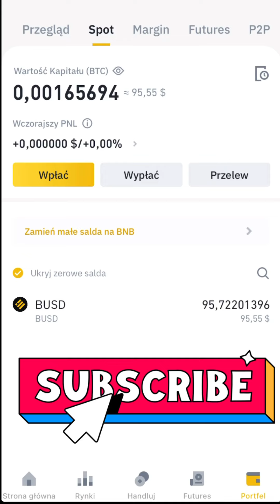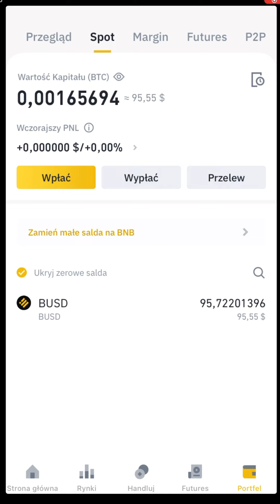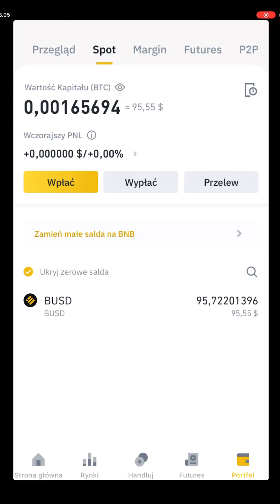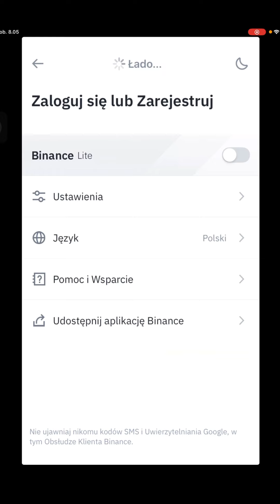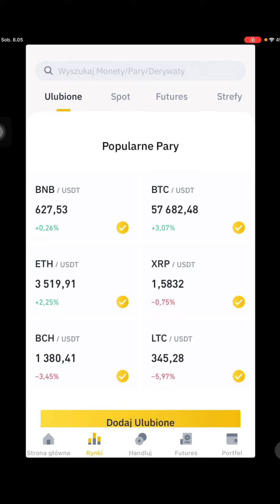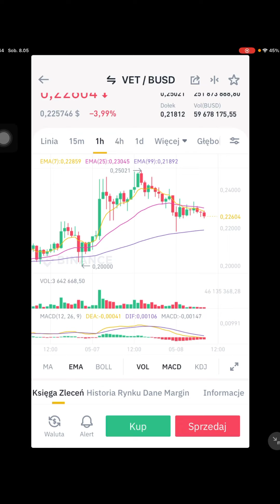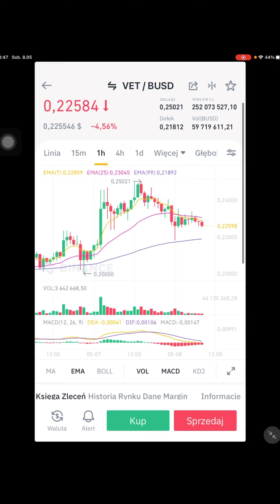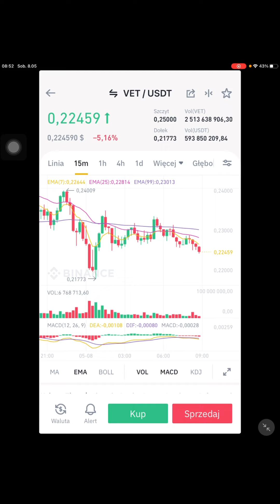Binance Zakupy krypto - Krypto Emerytura Cz. 3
Dziś zakupy na giełdzie Binance 💰 czyli kupujemy projekt Vet 💵💪. Na kanale również mowa o giełdach kryptowalut 😀. Zapraszam do obejrzenia.

Odwiedź nas na:
1. Discord -

GIEŁDA BINANCE 💰 💰 💰 💰